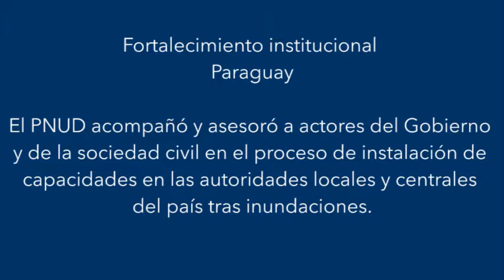Fortalecimiento institucional en Paraguay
En Paraguay, el PNUD acompañó y asesoró el proceso de instalación de capacidades en el gobierno local y central con el propósito de poder estar preparados para situaciones similares en el futuro.

Rosmary Zanotti, punto focal de RRD, explica el apoyo del PNUD.